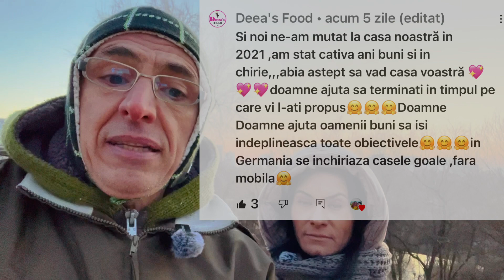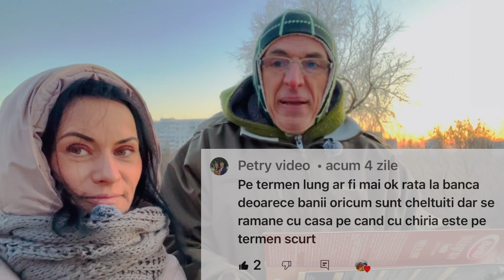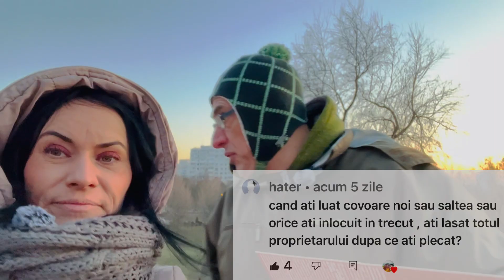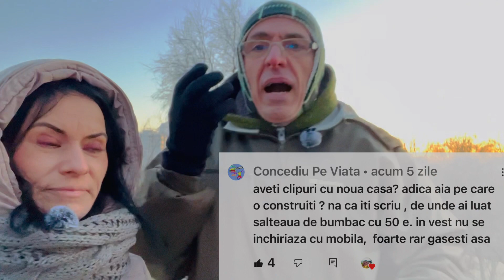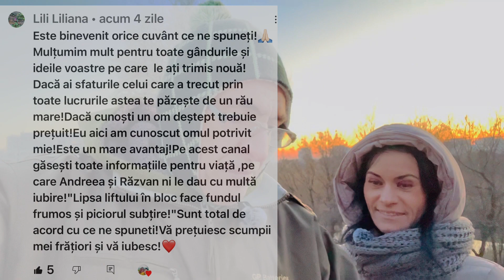Proprietar sau chiriaș ? Avantaje și dezavantaje EPISODUL 3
Chiriaş sau proprietar? Avantajele şi dezavantajele
Chirie sau credit credit ipotecar sau chirie

00:00 Introducere
00:40 Să fiți asigurat la întreaga valoare a proprietății și a mobilierului plus aparatura electrocasnică